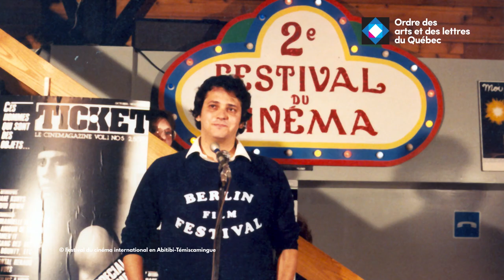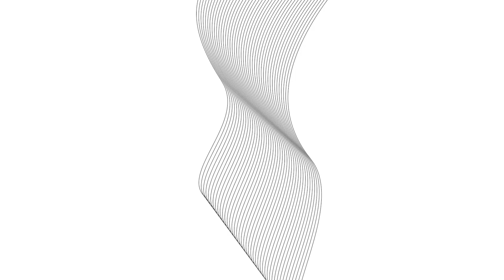Louis Dallaire, Jacques Matte et Guy Parent | Compagnons des arts et des lettres du Québec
Cofondateurs du Festival du cinéma international en Abitibi-Témiscamingue, Louis Dallaire, Jacques Matte et Guy Parent œuvrent en étroite collaboration depuis 1982. Le leadership éclairé du président-directeur Jacques Matte est épaulé par le sens des finances du secrétaire-trésorier Guy Parent et les talents de communicateur de Louis Dallaire. Leurs forces complémentaires ont permis de présenter le travail de plus de 3 500 interprètes et cinéastes dont les œuvres de fiction, les documentaires et les films d’animation ont formidablement enrichi l’offre cinématographique de la région. Le festival a été récompensé pour son apport artistique et socioéconomique, en plus de se tailler une réputation internationale par la qualité de sa programmation et sa convivialité.

En reconnaissance de leur contribution exceptionnelle au rayonnement du cinéma québécois, le Conseil des arts et des lettres du Québec (CALQ) leur décerne la prestigieuse distinction de l'Ordre des arts et des lettres du Québec. 🏅

Le Conseil des arts et des lettres du Québec remercie ses partenaires : La Caisse Desjardins de la culture et le journal Le Devoir.

Réalisation et montage : Jean-François Boutin et Daniel Audet
Direction et postproduction : Sophie Bissonnette
Recherche : Vicky Gagnon
Textes : Geneviève Picard
Voix : Macha Grenon
Musique originale : Nicholas Savard L'Herbier